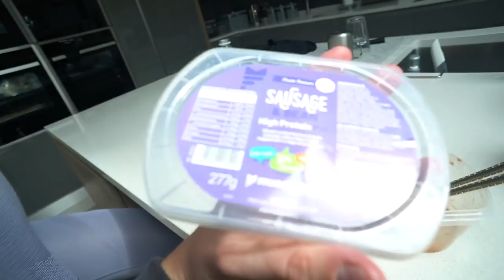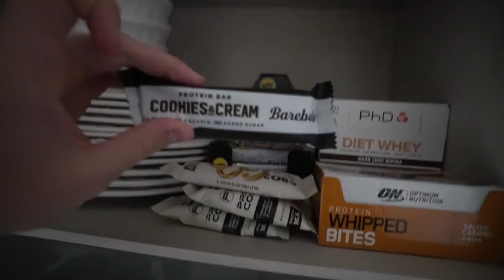A Day In My Life VLOG | Josh Sullivan (Quarantine Workout & Diet)